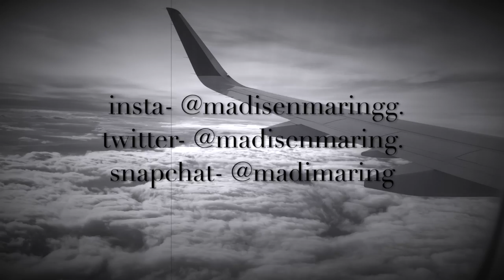Zurich Milan Colmar // Vlog 2